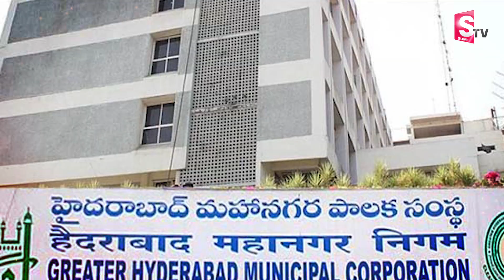జాయింట్ ట్రాఫిక్ కమిషనర్ గా ఏవీ రంగనాథ్ | AV Ranganath | Latest Telugu Updates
Watch ►►జాయింట్ ట్రాఫిక్ కమిషనర్ గా ఏవీ రంగనాథ్ | AV Ranganath | Latest Telugu Updates |  @Sumantvpeddapalli